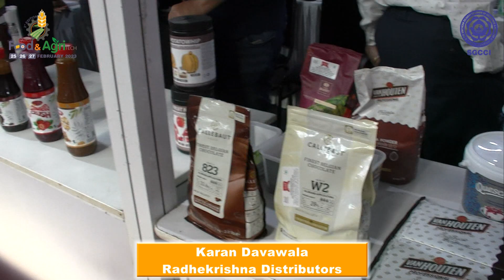SGCCI Food & Agri Tech Expo 2023, Exhibitors Review - Radhekrishna Distributors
Exhibitors Review
Karan Davawala
Radhekrishna Distributors
SGCCI Food & AgriTech 2023 (3rd Edition)
🌾 - An Exhibition of Food Technology, Products & Services
🗓️Dates: 25,26,27 February 2023
🕙Time: 🔟 AM to 6️⃣ PM
📍Venue: Surat International Exhibition & Convention Centre, Sarsana, Surat